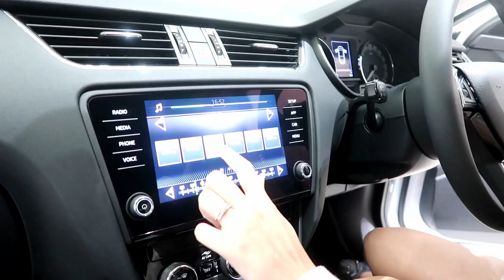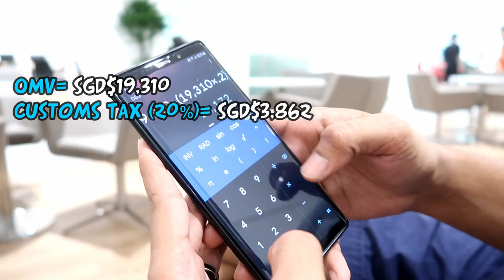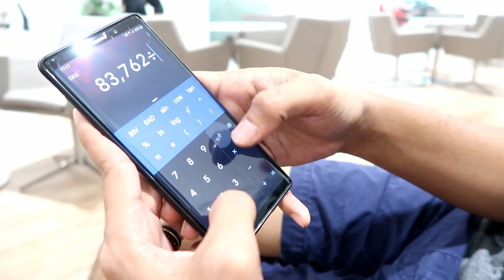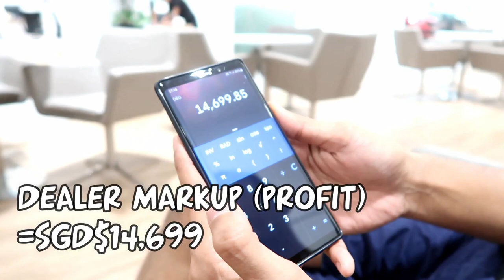Vlog#119 Ashraf's New Car (2019 Skoda Octavia Singapore)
On July, I tagged along with my best friend, Ashraf and his wife together with his family to collect his new car.

Recorded with a Canon Powershot G7X Mark II, GoPro Hero 5